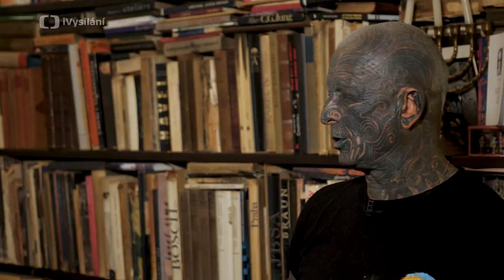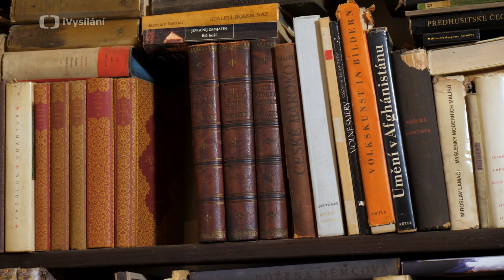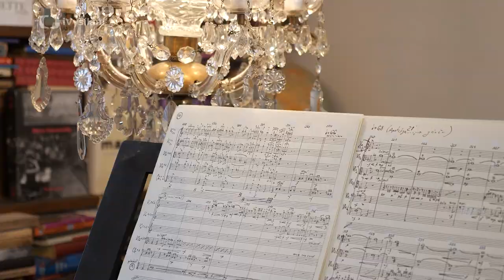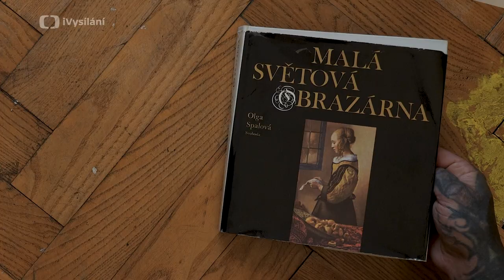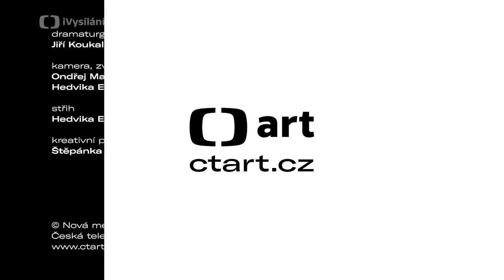Vladimír Franz - Máte knihovnu? A mohla bych ji vidět?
Hudební skladatel, výtvarník, příležitostný publicista, básník a dramatik.